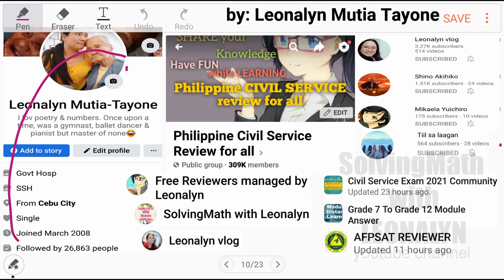Determine the Missing Value | Basic Division and Multiplication for Kids